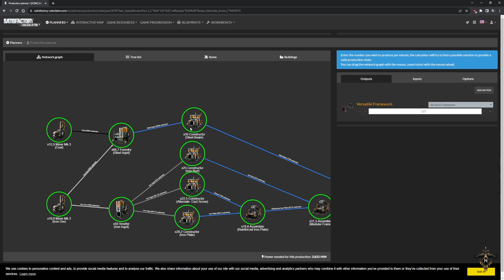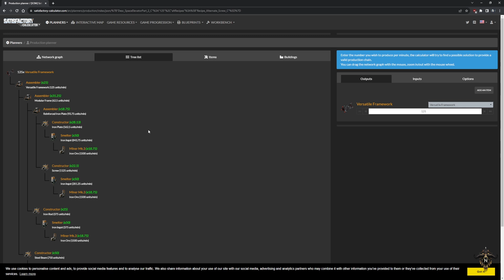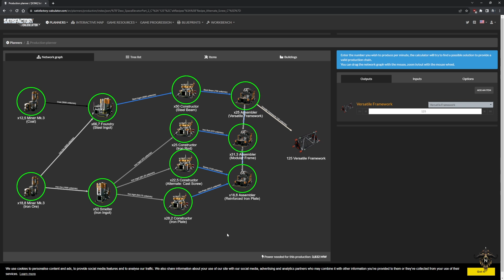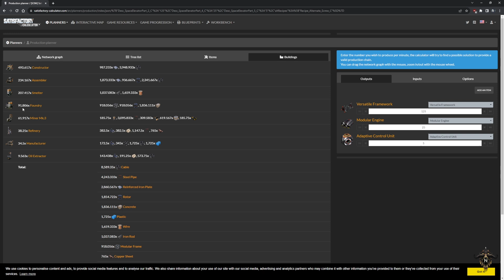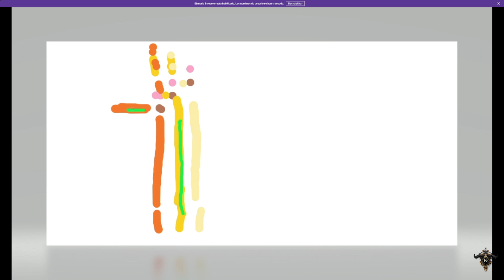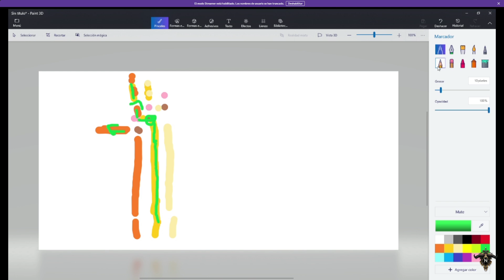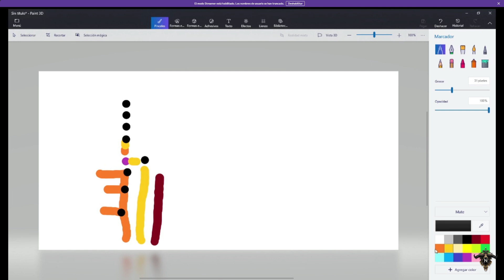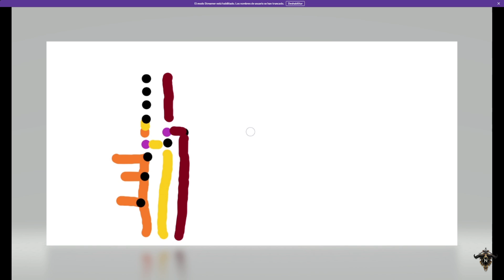Satisfáctory - Ep 11 - Nos mudamos al desierto [Update 8]